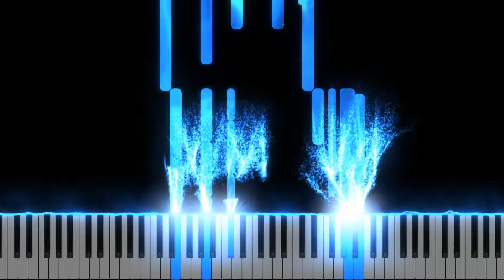Ehoni"s Collection: btn6z2